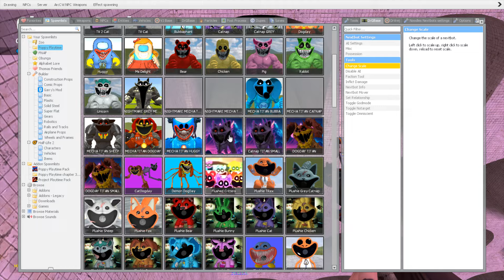Destroy Smiling Critters Poppy Playtime Monsters Family Chapter 1 2 3 in ABYSS POOL Garry's Mod